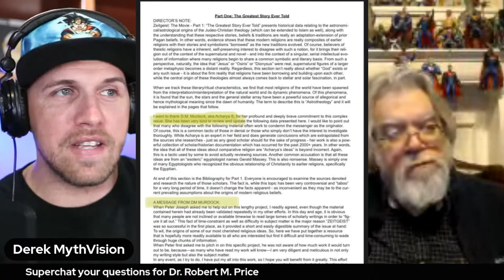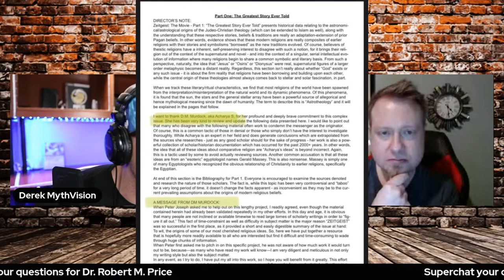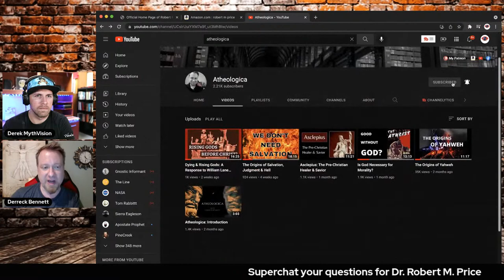Dying & Rising Gods - Dr. Robert M. Price & @MythVision Podcast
With the recent review of Zeitgeist we have decided to have Dr. Robert M. Price back on to hang out and answer questions from the audience.

Neal will be back to continue videos, but his tin brother is in critical condition and doesn't seem like he is going to make it, so his best friend Derek Lambert from MythVision is hosting this episode in support of Neal!